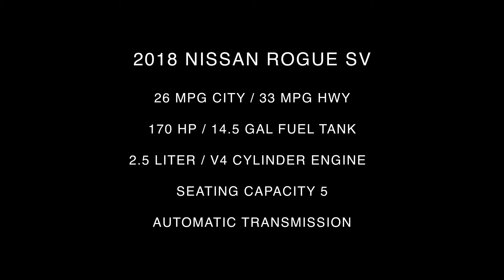2018 Nissan Rogue SV Inside Out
Take An Inside Out Tour Of Our All New 2018 Nissan Rogue SV / ST#769248